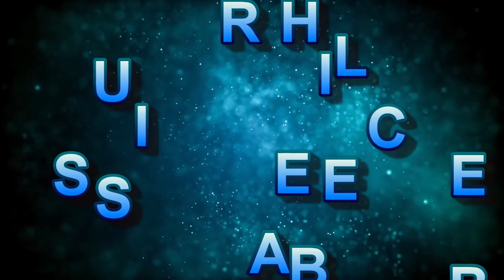Green Screen Johnny Depp | Graphics For Videos No Copyright (Free To Use)